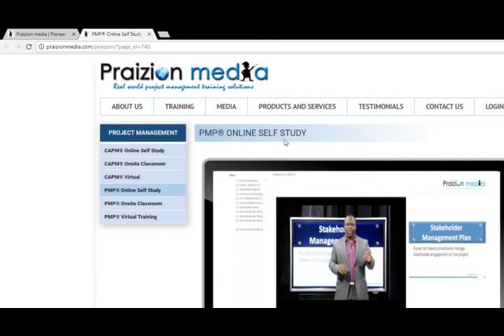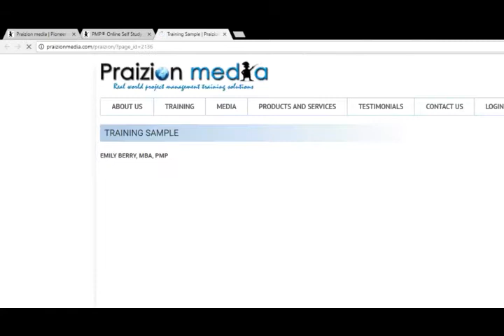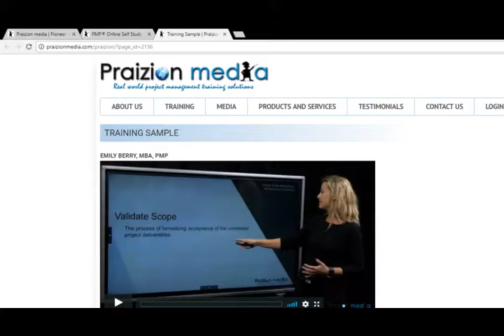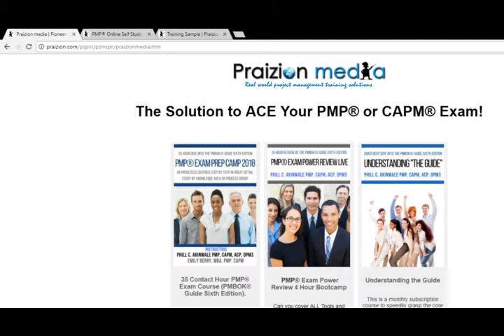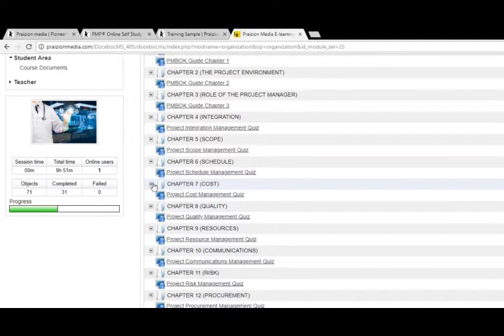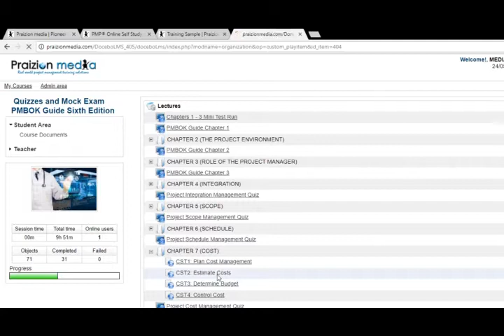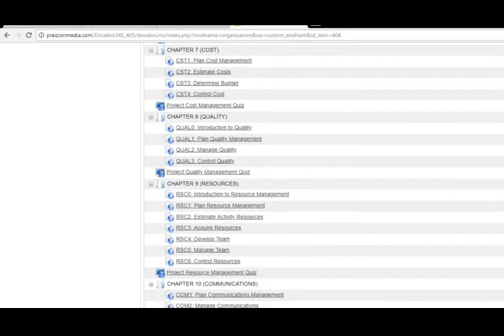Phill Entertains U with some Jazz Keys LIVE - PM RADIO For PMBOK Junkies, Jazzers and PMP Students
PM RADIO airs 2 - 3 times a week. Usually 2 - 3 hours an episode.

for project management and PMP Exam training materials.